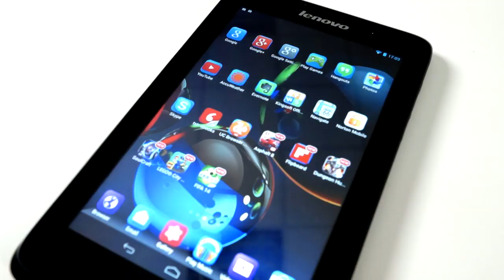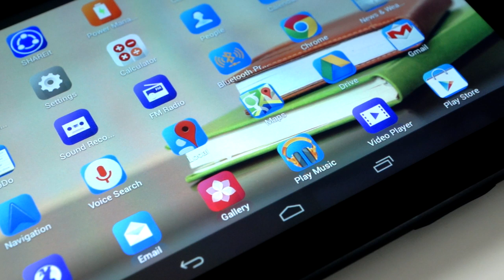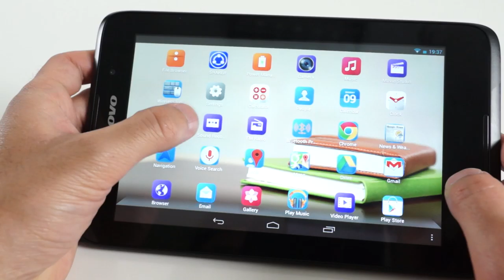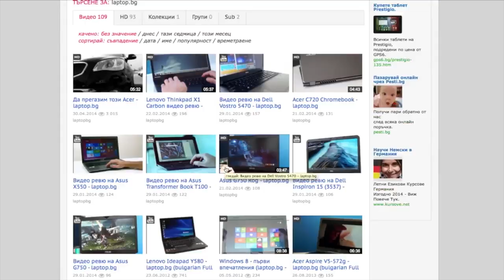Lenovo IdeaTab A7 видео ревю - tablet.bg (Bulgarian Full HD)